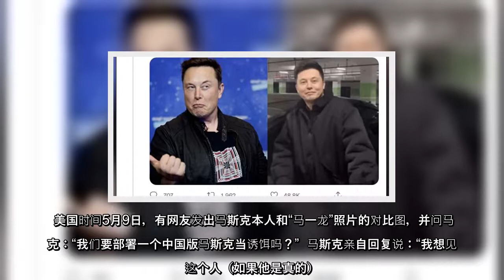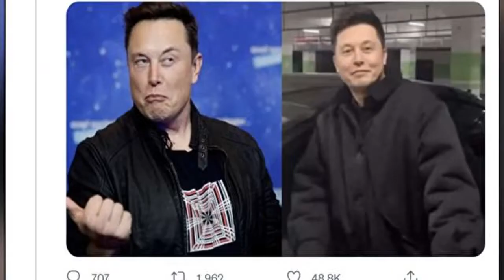不久前，这个酷似马斯克的中国网红以“马一龙”开通微博账号，其地址显示在河北省。他在社交媒体上发布了跟特斯拉汽车、推特标志在一起的视频，因而在海内外走红，最近引起了马斯克本人的注意。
不久前，这个酷似马斯克的中国网红以“马一龙”开通微博账号，其地址显示在河北省他在社交媒体上发布了跟特斯拉汽车、推特标志在一起的视频，因而在海内外走红，最近引起了马斯克本人的注意